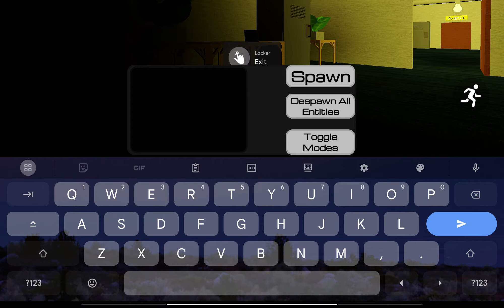SB-111 And SB-400 Showcase.) (Inhabitable Rooms)